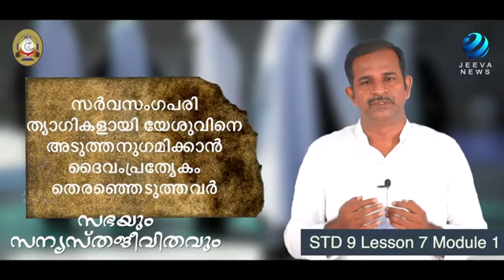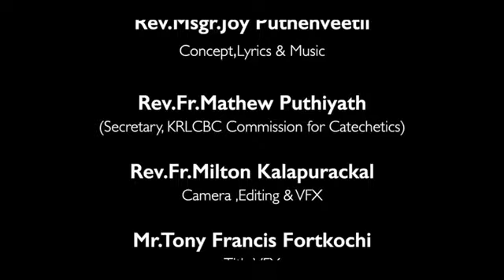9th Standard Chapter 7 Module 1